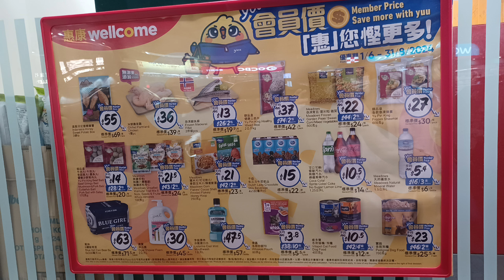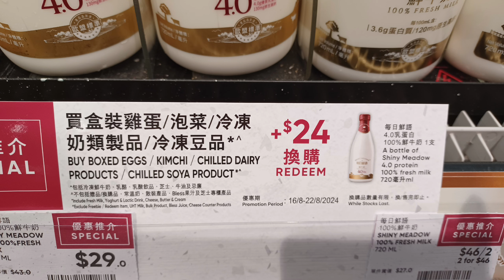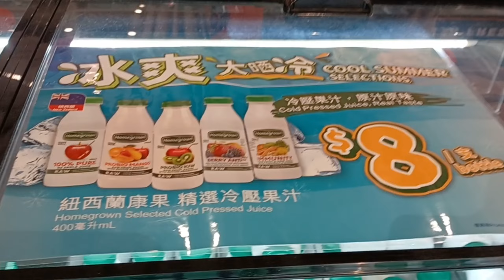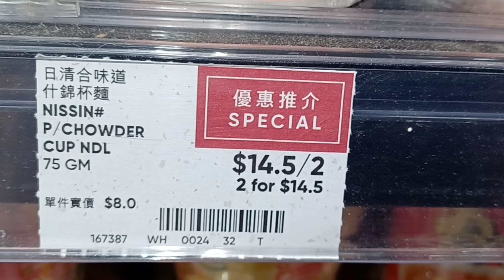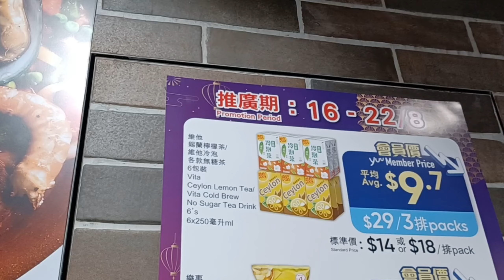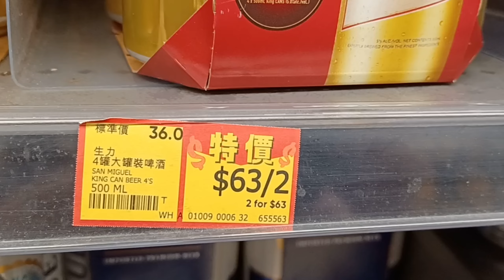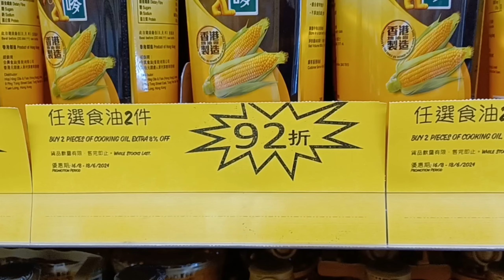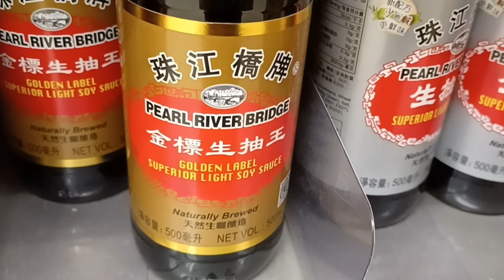惠康超市💕買任何產品滿$100加$59換原箱無花果🔹️加$35換2盒雞蛋🔸️寶絲洗衣粉5kg$78👕康果冷壓果汁$8🍊刀嘜花生油4支$102🥜淘大點心$8